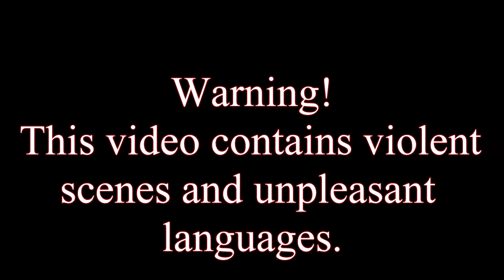GTA V story mode episode 50 We gonna Hunt some deer